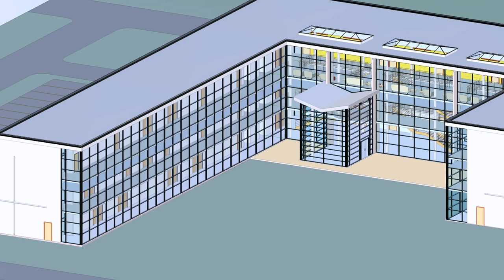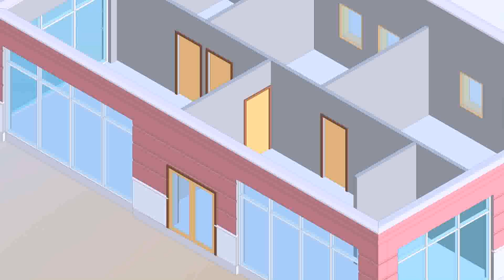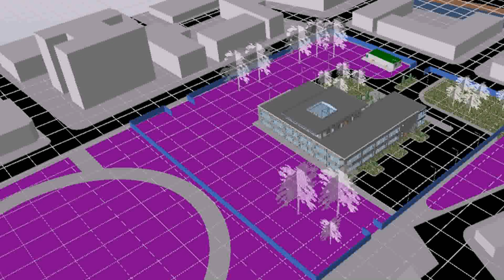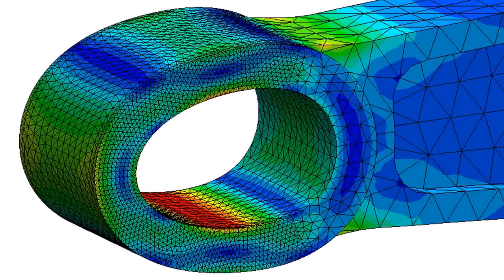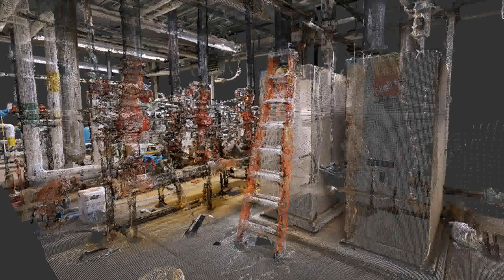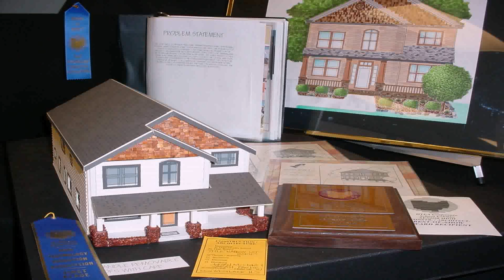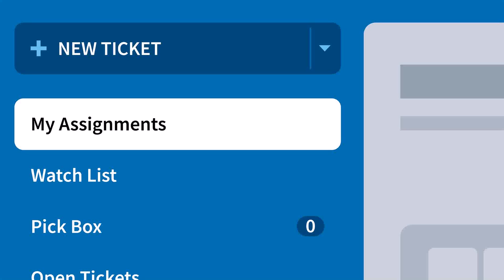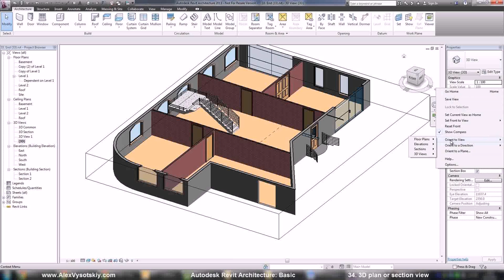Designing A House In Revit Architecture With Brian Myers Free Download (see description)